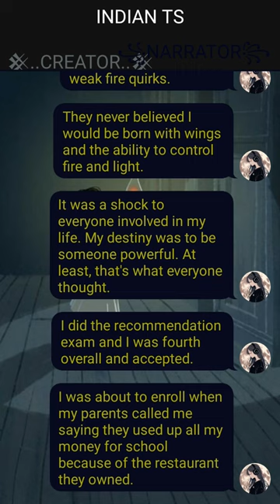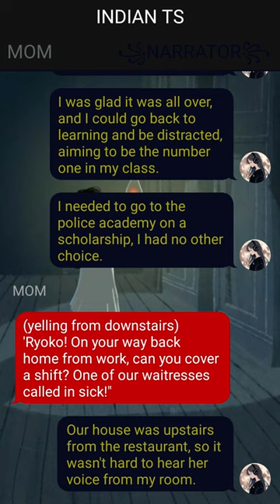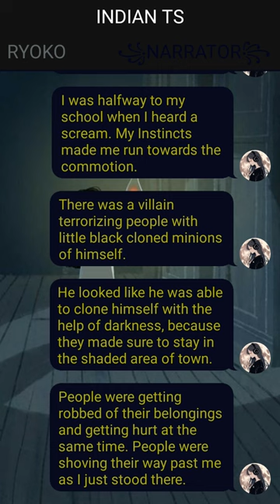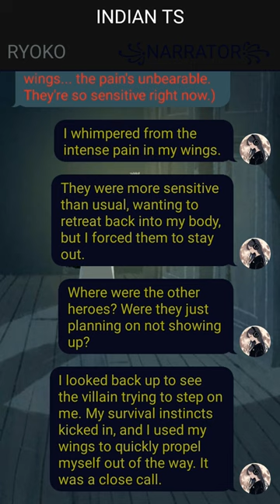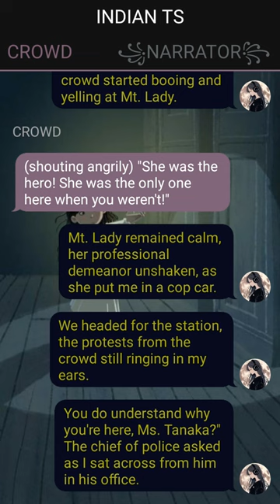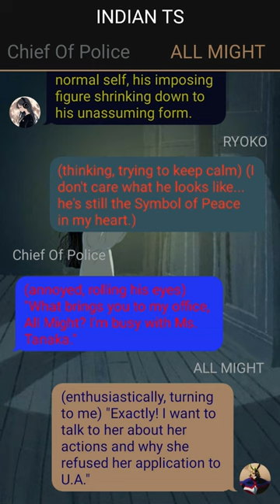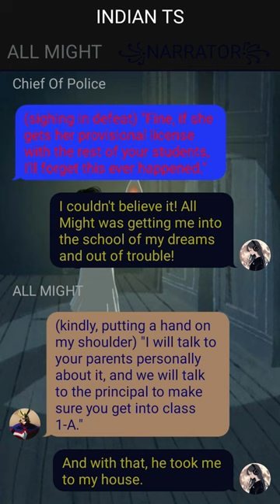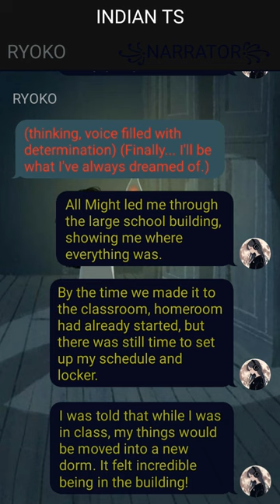Deku Texting Story ~ {Izuku X ??? }~ 1 ~ MHA Texting Story